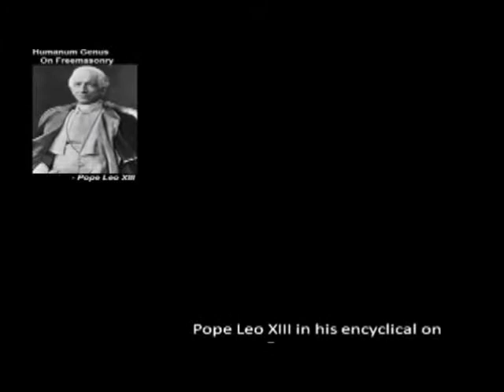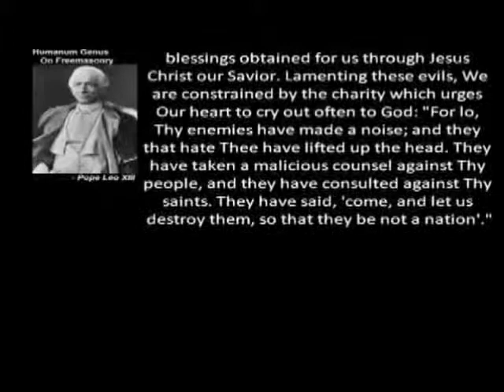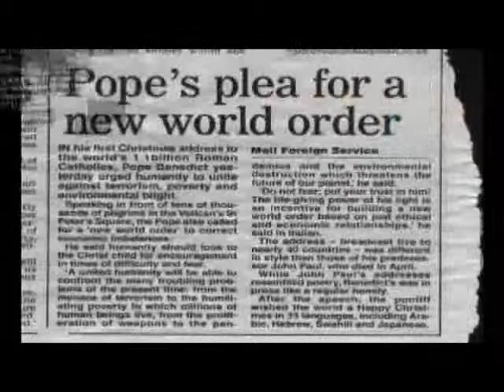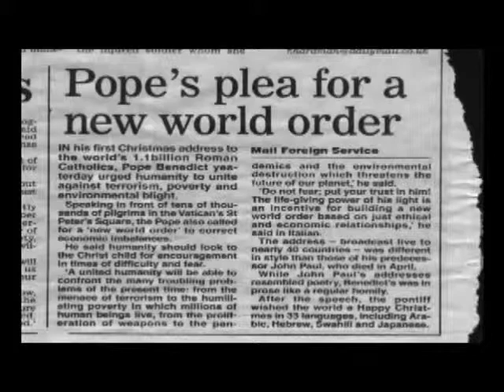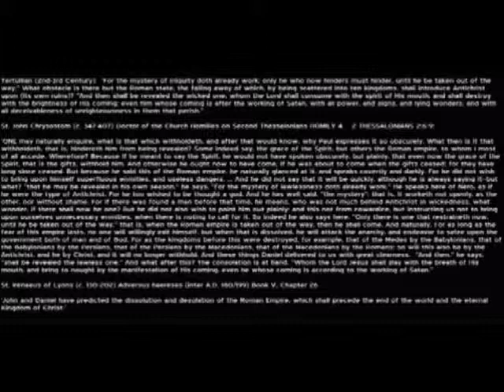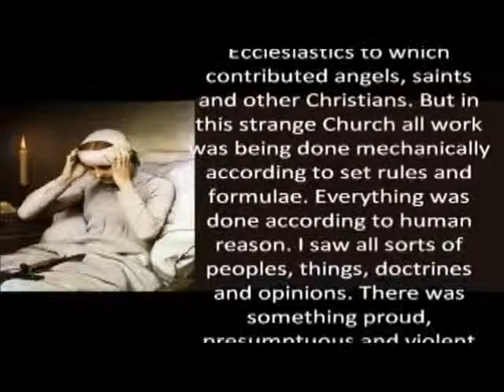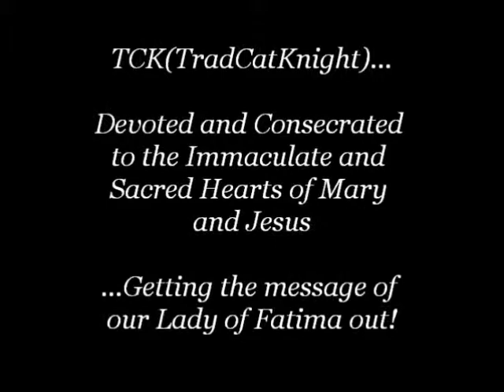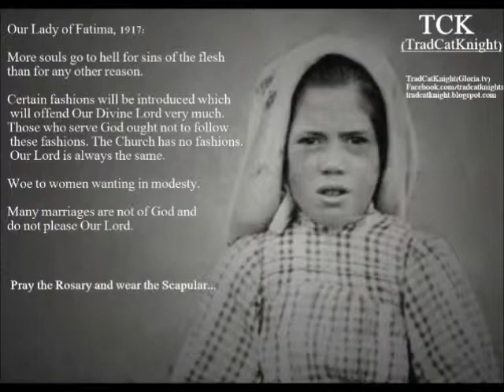TCK Radio Episode 1 Pt 8: Pope Francis & the Prophecies of Bl. Anne Emmerich